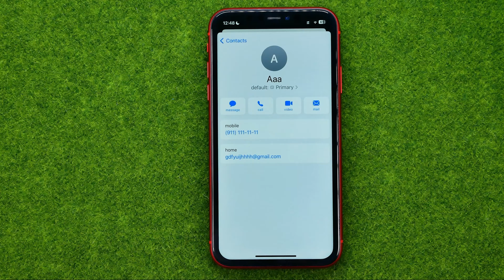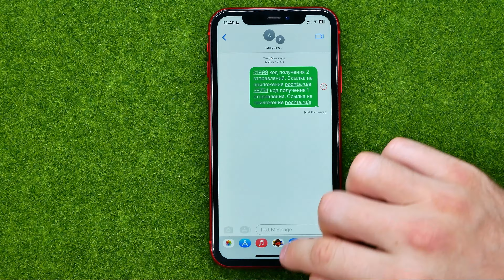How to Forward a Text Message on iPhone - Full Guide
If you are looking for a video about how to forward a text message on iphone, here it is!
In this video I will show you how to forward text messages on iphone. Be sure to watch the video to the very end.
You will learn how to forward text messages. That's easy and simple to do from your phone.